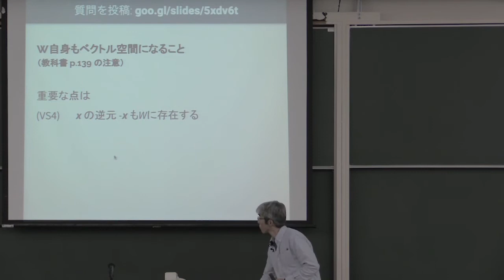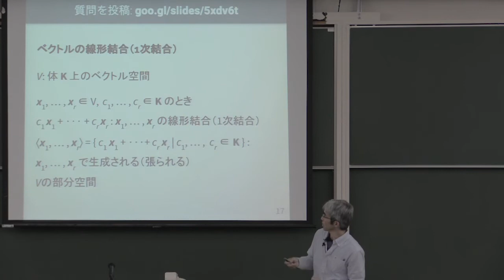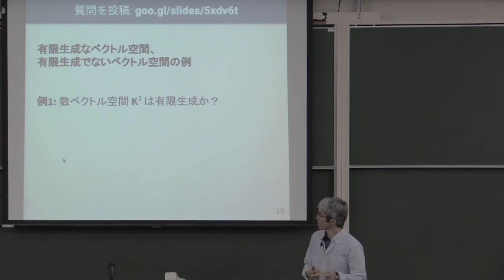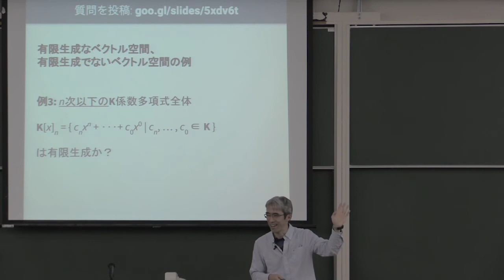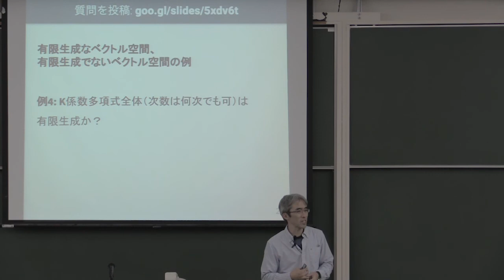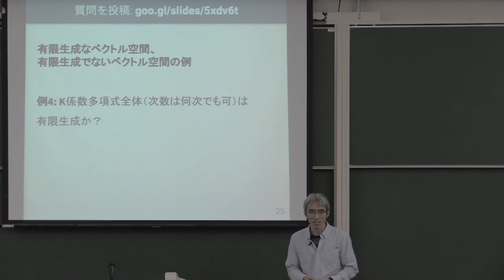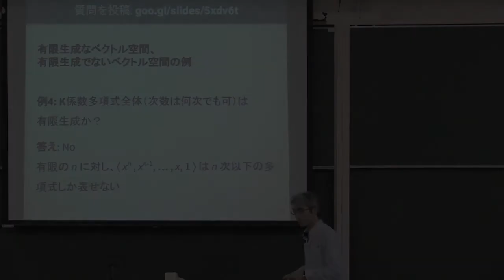線形代数 II 2017 (5-2) ベクトル空間の部分空間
ベクトル空間の部分空間．